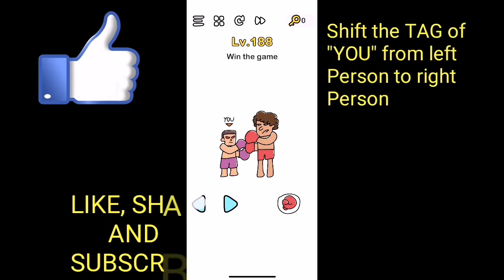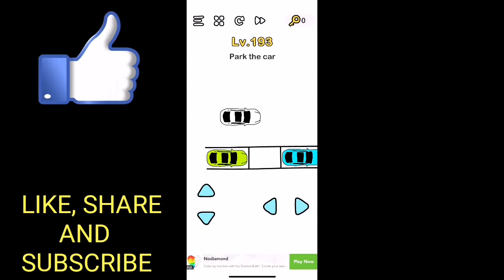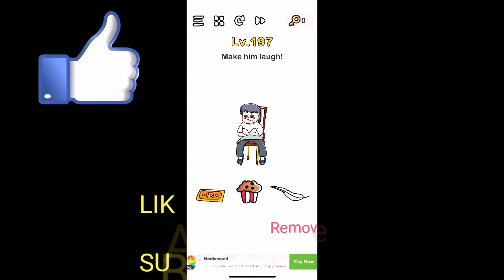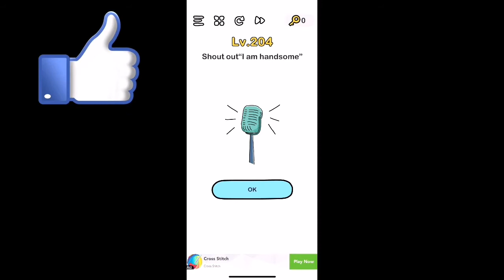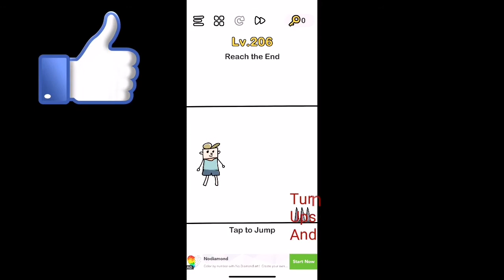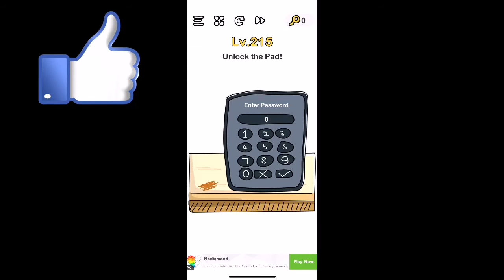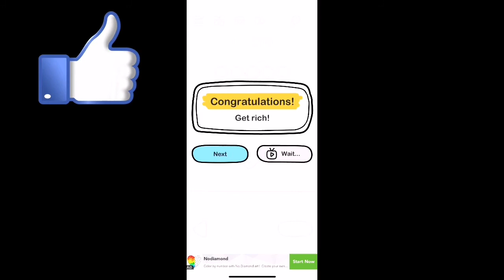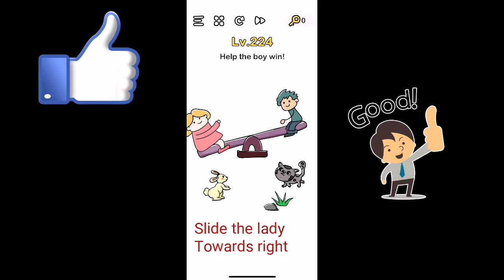Brain out level 186 - 225 solution or walkthrough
Brain out 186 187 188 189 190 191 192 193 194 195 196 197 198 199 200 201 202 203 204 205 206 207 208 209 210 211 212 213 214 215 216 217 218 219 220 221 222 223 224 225 Answers

Brain out Answers
Brain out all level Solutions or Walkthrough